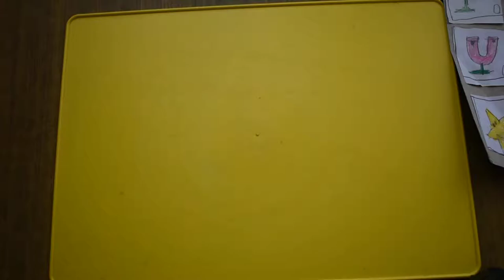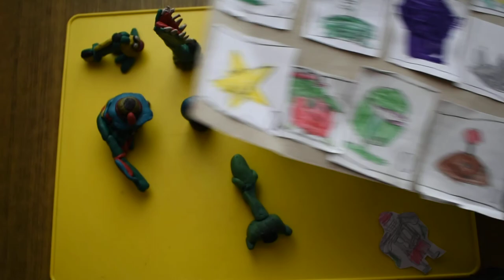Растения против зомби из пластилина от ребёнка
Ребёнок слепил своими руками растения из пластилина, как в игре "Зомби против растений".

Я не ожидала такой детской интерпретации. А закончившиеся цвета пластилина сделали своё дело.

Думаете, что слепить из пластилина ребёнку? Попробуйте слепить с ребёнком из пластилина фигурки Растения против зомби.

Канал "Наши дети" рекомендует!
___________________________________¶1_¶1¶1________
__________________________________1¶¶¶__1¶¶_______
__________________________________¶1_¶____1¶¶1____
__________________________________¶¶_________1¶___
__________________________________¶¶_________¶¶11_
________________________1¶¶11111__1¶__¶_____11_1¶_
___________________1¶¶¶¶111¶¶11¶¶¶¶¶¶1¶¶__1___1¶11
_________________1¶1__1¶___1¶________¶¶¶¶¶¶_____1¶
_______________1¶1_____¶1___1¶_________¶1_____¶¶__
______________¶¶¶_______¶____¶¶________1¶___11¶¶__
_____________¶¶_1¶______1¶____¶¶_______¶¶11¶11____
____________¶¶¶__¶1______1¶____¶¶______¶¶_________
____________¶_¶1__¶1______1¶____¶¶_____1¶_________
___________1¶_1¶__1¶________¶1___1¶1___1¶_________
___________1¶__¶¶__1¶________¶¶____¶¶__1¶_________
____________¶___¶¶__1¶1_______¶¶_____1¶¶1_________
_________111¶1___¶¶___¶1_______1¶¶____¶¶__________
___¶¶¶¶¶¶11¶1_____¶¶___¶¶________1¶1¶¶¶___________
1¶¶¶_____11¶1______1¶1__1¶1________¶¶_____________
_1¶¶1___1¶¶¶¶1_______¶1___¶¶____1¶¶1______________
___1¶¶_____¶¶¶¶¶¶¶11__1¶1__1¶¶¶¶¶1________________
____¶¶_____1¶__1¶_1¶¶¶1¶¶¶¶¶111___________________
____1¶__________¶_________________________________
_____1¶1______¶¶¶_________________________________
_______¶¶¶11_1¶___________________________________
__________¶¶11____________________________________